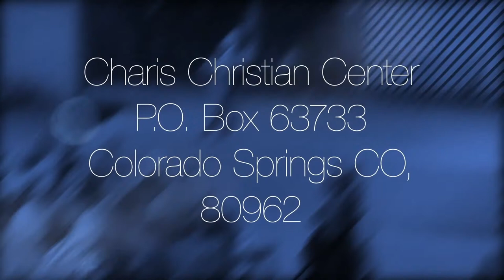Four Pillars of Financial Success III - Lawson and Aaron Perdue - Grace For Today Live - 05/20/20